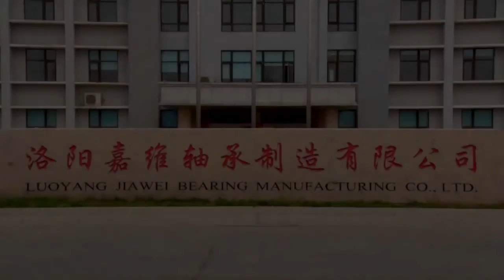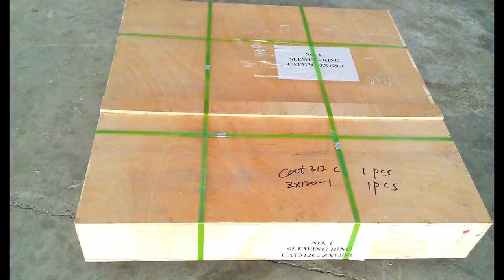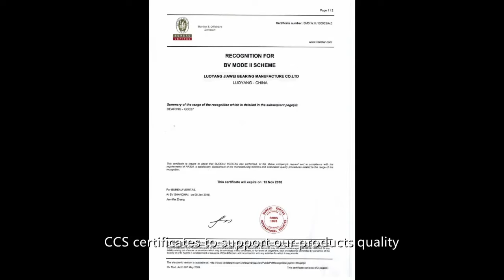SLEWING BEARING MANUFACTURE- LUOYANG JIAWEI BEARING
SLEWING BEARING ,CROSSED ROLLER BEARING, TRUST BALL/ROLLER BEARING SUPPLIER IN CHINA.